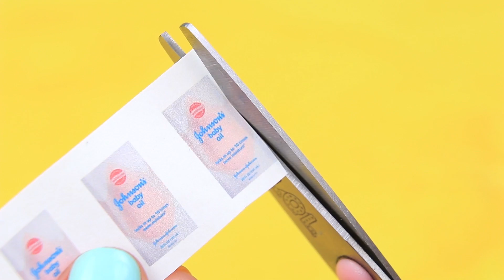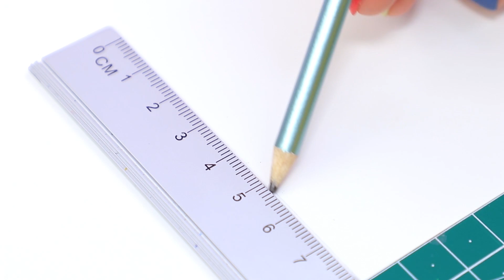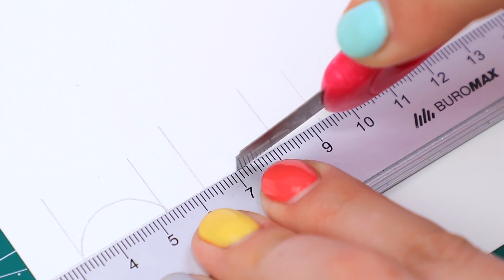12 DIY de Truques e Artesanatos de Bonecas / Bebê em Miniatura, Talco de Bebê, Fraldas e muito mais!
Um bebê fofo apareceu em sua família Barbie? Agora você precisa cuidar das primeiras necessidades dele. Em vez disso, assista a novas ideias e truques em nosso canal.

• Tecido
• Papel
• Lápis
• Linhas
• Agulha
• Tesouras
• Velcro
• Tintas acrílicas
• Caixa LOL
• EVA
• Pistola de cola quente
• Rodas Lego
• Pauzinhos
• Arame
• Canudo
• Fita dupla face
• Estrelas decorativas
• Contas de plástico
• Asas decorativas de ouro
• Meias
• Pote de tinta vazio
• Etiquetas impressas
• Bastão de cola
• Açúcar
• Recipiente vazio para bolhas de sabão
• Faca utilitária
• Fita larga
• Óleo vegetal
• Pipeta
• Corpo da caneta esferográfica
• Lixa de unha
• Talco ou farinha
• Toque em branco
• Tule
• Cordão
• Pompons
• Papelão
• Adesivos de coração
• Tecido de lantejoulas
• Sequência de lantejoulas
• Marcador
• Enchimento de fibra de poliéster
• Argila
• Strass
• Copo de papel
• Arame
• Fita com penas
• Strass